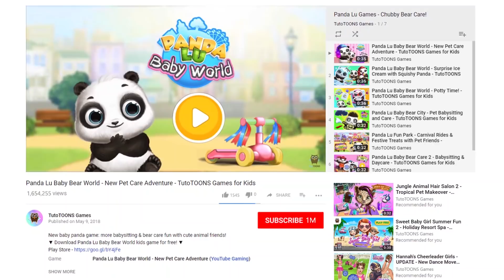ELEPHANT & ZEBRA MAKEOVERS 🐘🦓 Jungle Animal Hair Salon 2 Gameplay | TutoTOONS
Kids' favorite jungle animals and new games make JungleAnimalHairSalon2 the best sequel of the most popular pet care game! ✨▼ Download Jungle Animal Hair Salon 2 kids game for free! ▼

Join millions of kids in new hairstyling and beauty makeover adventures in Jungle Animal Hair Salon 2 kids game! Meet their beloved beauty salon clients at the beach and play new summer holiday makeover and pet care games for kids. Wash, dress up, style and design fun and crazy looks!

Kids' favorite jungle animals and new games make Jungle Animal Hair Salon 2 the best sequel of the most popular pet care game for kids from TutoTOONS. Free your imagination and have fun!

Travel to the tropics and say hello to leopard Amy, elephant Sarah, zebra Gizelle, monkey Maya and toucan Rosa. Every jungle animal has its own style and favorite spa but they all need summer fashion tips from the best pet beauty salon! Leopard Amy wants to look cute with new makeup and fancy clothes. Elephant Sarah loves a spa bath and wants to dress up for holidays at the beach. Zebra Gizelle can’t wait to try new hairstyles and cool outfits. Monkey Maya plays in the jungle, always gets messy and hungry. Toucan Rosa misses her Rio Carnival look and needs your help to look wonderful. Take your hair styling tools to the sandy beach and start your summer beauty salon adventures!

Play tropical summer beauty salon and pet care games for kids:
· Pick the animal you want to style first: leopard, elephant, zebra, monkey or toucan!
· Try out different hairstyles and outfits and create a magical look for zebra Gizelle!
· Clean up hungry monkey Maya, feed her, dress up and do an amazing hairstyle!
· Take care of elephant Sarah's skin, do nails, style hair and choose the cutest clothes!
· Get ready for the scariest night and carve a pumpkin for Halloween party!
· Wash and braid leopard Amy's hair, do makeup and dress up in style!
· Mix and match carnival accessories and create a Brazilian look for Rosa, queen of the jungle!
· Play music with leopard Amy’s ukulele and toucan Rosa’s maracas!
· Join sloth Linda at the beach hut and make exotic fruit slushies for everyone!
· Play Jungle Animal Hair Salon 2 kids game every day and collect bonus coins!
· Level up and unlock new exciting mini games with your favorite jungle animals!
· Watch videos for kids and toddlers, earn coins and unlock new dress up items!
· Play, learn about jungle life and tropical animals and have tons of fun!